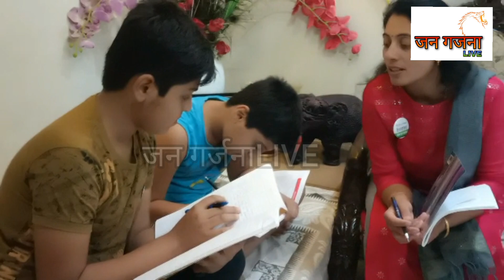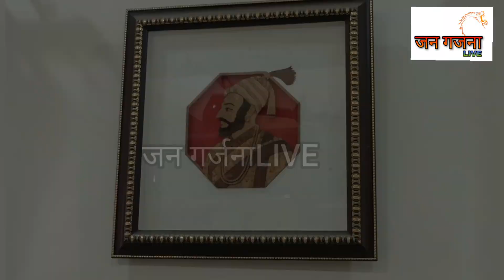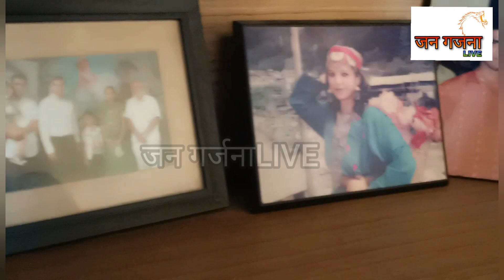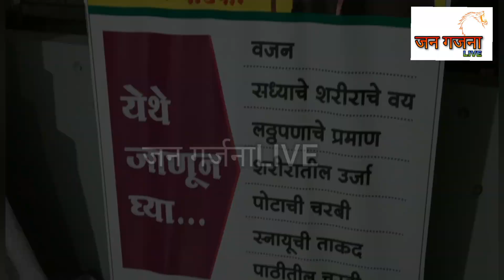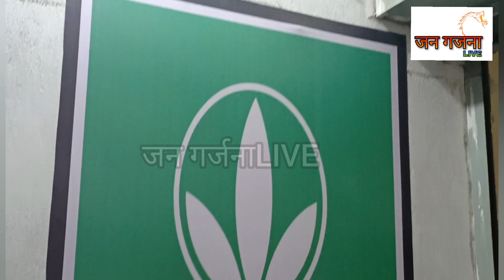नवदुर्गा विशेष मालिका- भाग6- सौ. सुमित्रा सुरज माने- आदर्श गृहिणी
जर तुम्हाला कोणतीही जाहिरात करायची असेल किंवा अप्डेट्स द्यायच्या असतील तर खाली दिलेल्या नंबर वर संपर्क करा